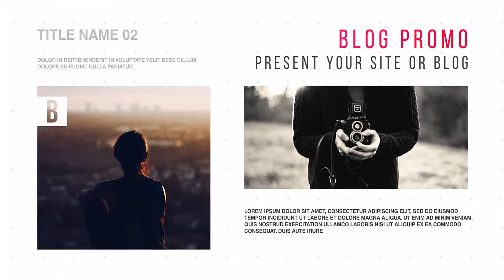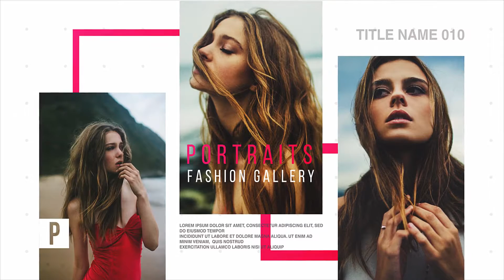Blog Promo After Effects Template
Features:

Color Control
Easy to edit, video tutorial including
Render time about 20min
1:35 sec duration
73 Text placeholders
24 Image placeholders